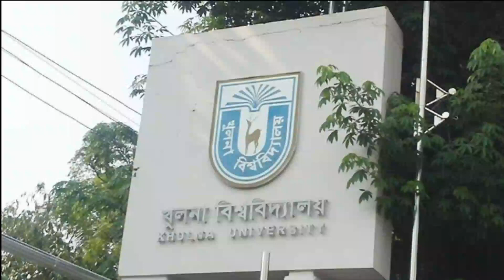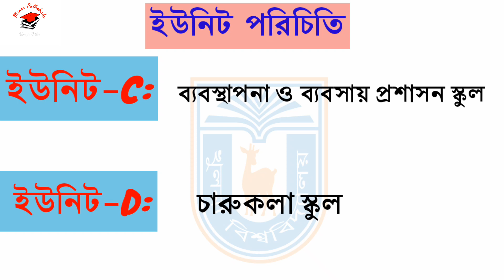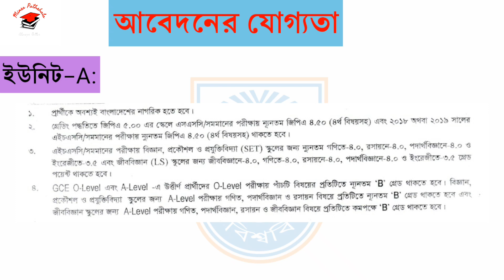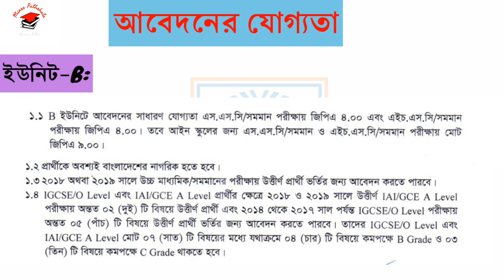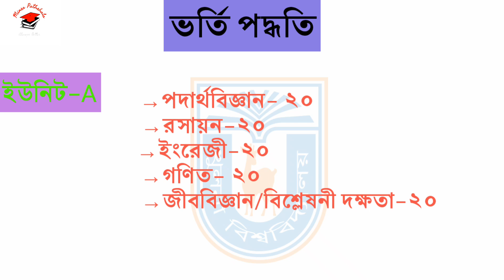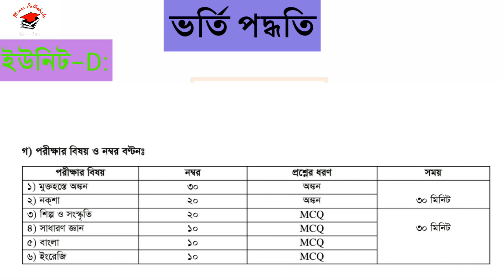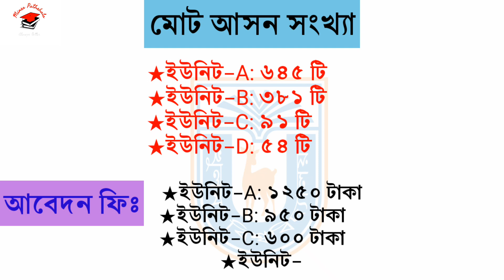সেকেন্ড টাইম সুযোগ দিয়ে ২০১৯-২০ শিক্ষাবর্ষে খুলনা বিশ্ববিদ্যালয়ের ভর্তি বিজ্ঞপ্তি প্রকাশ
খুলনা বিশ্ববিদ্যালয়ের ভর্তি(২০১৯-২০২০) পরীক্ষার বিস্তারিতঃ

★আবেদনের তারিখ:  ০১/০৯/২০১৯খ্রি থেকে ৩০/০৯/২০১৯খ্রি পর্যন্ত।

★পরীক্ষা অনুষ্ঠিত হবেঃ  ০২/১১/২০১৯খ্রি তারিখে।

★মোট ইউনিট ৪টি।

★সকল ইউনিটে আবেদন করার যোগ্যতাঃ

১। A Unit [বিজ্ঞান, প্রকৌশল ও প্রযুক্তিবিদ্যা(SET) স্কুল এবং জীব বিজ্ঞান(LS) স্কুল] {পরীক্ষার সময়ঃ সকাল ১০.৩০-১২.০০টা} (আবেদন ফি ১২৫০/-)
→এসএসসি তে ৪.৫০(৪র্থ বিষয়সহ)
→এইচএসসি তে ৪.৫০(৪র্থ বিষয়সহ)
→SET স্কুলের জন্য এইচএসসি তে ন্যুনতম গণিতে ৪.০, রসায়নে ৪.০, পদার্থবিজ্ঞানে ৪.০, ইংরেজীতে ৩.৫০
→LS স্কুলের জন্য এইচএসসি তে ন্যুনতম জীব বিজ্ঞানে ৪.০, গণিতে ৪.০, রসায়নে ৪.০, পদার্থবিজ্ঞানে ৪.০, ইংরেজীতে ৩.৫০
২। B Unit [আইন(LAW) স্কুল, কলা ও মানবিক(A&H) স্কুল, সমাজ বিজ্ঞান(SS) স্কুল এবং শিক্ষা ও গবেষণা ইনস্টিটিউট(IER)] {পরীক্ষার সময়ঃ দুপুর ১.৩০-৩.০০টা} (আবেদন ফি ৯৫০/-)
২.১। A&H, SS স্কুল এবং IER
→এসএসসি তে ৪.০০(৪র্থ বিষয়সহ)
→এইচএসসি তে ৪.০০(৪র্থ বিষয়সহ)
→বাংলা ডিসিপ্লিনে ভর্তিচ্ছুদের জন্য এইচএসসি তে বাংলায় ৩.৫০
→ইংরেজী ডিসিপ্লিনে ভর্তিচ্ছুদের জন্য এইচএসসি তে ইংরেজীতে ৩.৫০
→SS স্কুল এবং IER ভর্তিচ্ছুদের জন্য এইচএসসি তে ইংরেজীতে ৩.৫০
২.২। LAW স্কুল
→এসএসসি+এইচএসসি তে মোট ৯.০০(৪র্থ বিষয়সহ)
→এইচএসসি তে ইংরেজীতে ৩.৫০
৩। C Unit [ব্যবস্থাপনা ও ব্যবসায় প্রশাসন স্কুল(MBA)] {পরীক্ষার সময়ঃ সকাল ৮.০০-৯.৩০টা} (আবেদন ফি ৬০০/-)
৪। D Unit [চারুকলা (FA) স্কুল] {পরীক্ষার সময়ঃ বিকাল ৪.০০-৫.৩০টা} (আবেদন ফি ৬৫০/-)
→এসএসসি তে ৩.৫০(৪র্থ বিষয়সহ)
→এইচএসসি তে ৩.৫০(৪র্থ বিষয়সহ)

★ কোন ইউনিটে কি কি ডিসিপ্লিন(বিষয়) আছে এবং সেই সব ডিসিপ্লিনে সাধারণ আসন কয়টিঃ
১। A Unit(মোট সাধারণ আসন ৬৪৫টি)
Science, Engineering & Technology(SET) School
Architecture Discipline - 48
Chemistry Discipline - 43
Computer Science & Engineering Discipline - 38
Electronics & Communication Engineering Discipline - 38
Mathematics Discipline - 48
Physics Discipline - 43
Statistics Discipline - 38
Urban & Rural Planning Discipline - 38
Life Science(LS) School
Agrotechnology Discipline - 43
Biotechnology & Genetic Engineering Discipline - 38
Environmental Science Discipline - 58
Fisheries & Marine Resource Technology Discipline - 43
Forestry & Wood Technology Discipline - 43
Pharmacy Discipline - 43
Soil Water & Environment Discipline - 43
২। B Unit(মোট সাধারণ আসন ৩৮১ টি)
Arts & Humanities School
Bangla Discipline - 55
English Discipline - 55
History and Civilization - 38
Law School
Law Discipline - 38
Institute of Education and Research - 23
Social Science School
Development Studies Discipline - 43
Economics Discipline - 43
Mass Communication and Journalism Discipline - 38
Sociology Discipline - 48
৩। C Unit (মোট সাধারণ আসন ৯১টি)
Management & Business Administration School
Business Administration Discipline - 53
Human Resource Management Discipline - 38
৪। D Unit (মোট সাধারণ আসন ৫৪টি)
Fine Arts School
Drawing and Painting Discipline - 18
Printmaking Discipline - 18
Sculpture Discipline - 18
*উপরোক্ত সাধারণ আসন ছাড়াও প্রতিটি ডিসিপ্লিনে একটি করে মুক্তিযোদ্ধা ও একটি করে উপজাতি কোটা রয়েছে। এছাড়াও প্রতি স্কুল/ইন্সটিটিউটে একটি করে বিকেএসপি কোটা রয়েছে।